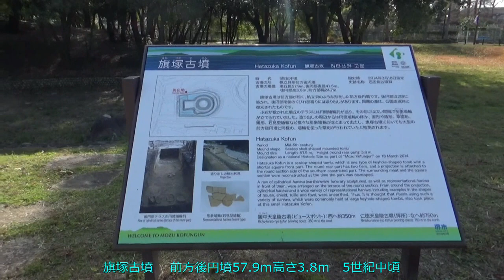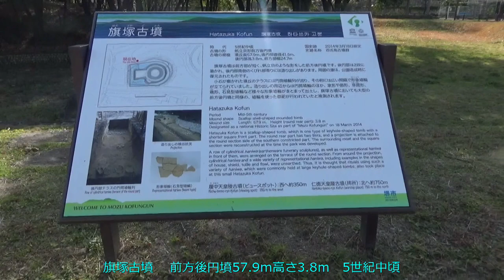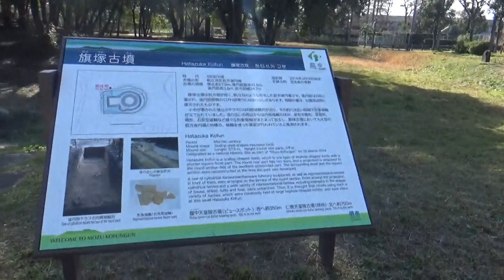世界文化遺産・百舌鳥古墳群 旗塚古墳 前方後円墳57.9ｍ高さ3.8ｍ 五世紀中頃 大仙公園にある前方後円墳を探せ 以前にスマホナビで探しましたが・・探し出せませんでした。仁徳天皇陵の倍塚やその周辺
墳丘長57.9メートル、後円部径41.5メートル、同高3.8メートル、前方部長24.7メートル、同高1.3メートル

墳丘は2段に築かれ、くびれ部後円部寄りで約12.5メートルの幅で外方へ約3メートル張り出す造り出しを持ちます。濠（ほり）は盾（たて）形にめぐり、周囲に葺石と埴輪列を備えた幅3.4メートルの堤が存在する可能性が高いと思われます。埋葬施設の構造や副葬品の内容は不明ですが、出土した円筒埴輪と石見（いわみ）型盾形埴輪から、5世紀中頃の築造と考えられます。
　かつて大仙公園都市緑化植物園として位置づけられ、植物の自然生態系の表現としての森林推移実験樹木観察が行われていたことより、墳丘上にはクヌギ・アベマキ・エノキなど樹木が密生しています。